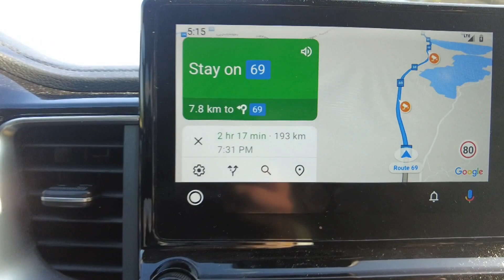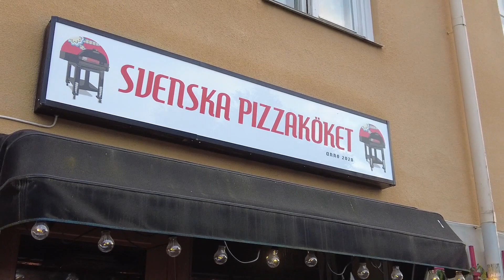Sleeping next to a freeway!! Sweden Vlog #11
I titled this one boringly because this was a rather boring video!! More entertaining videos are in the que!